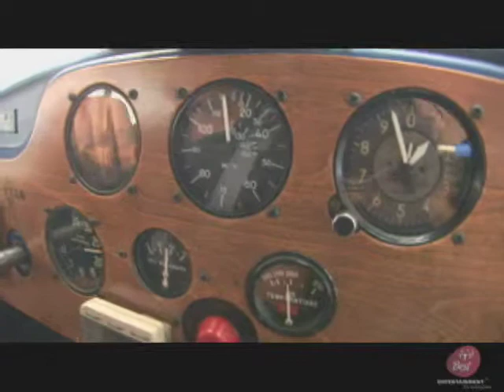Wings Over Canada - Flyin' Fever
We meet aviators from all walks of life who've caught the flying fever and never looked back.

With new host Darren Adam, this season is our best yet as we discover new and remote locations while meeting some of the most interesting people in Canada. You can catch new episodes of Wings Over Canada on Shaw TV in the Vancouver area and Calgary. Some of the exciting shows include a profile on "CASARA", "The Rocky Mountaineer", "Three Valley Gap" and so much more.

Buy the complete season or individual episodes on DVD.